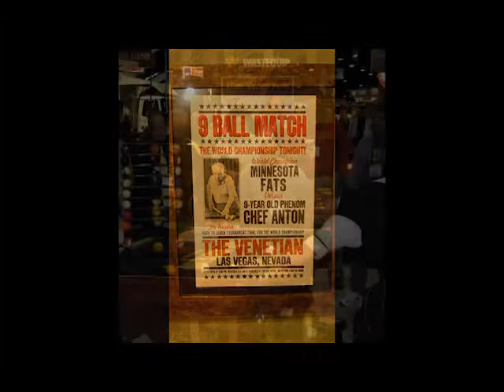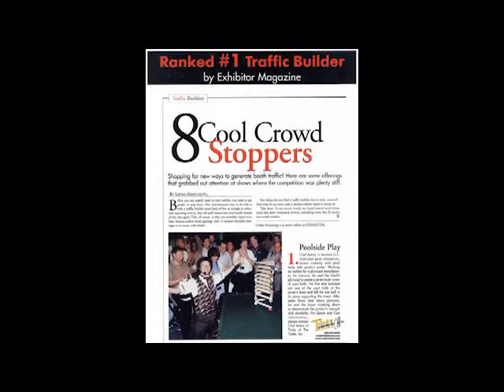Photo Gallery to Music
A musical compilation of our trade show crowds